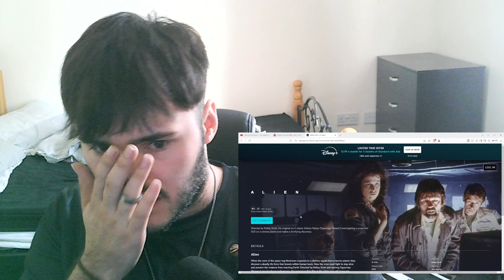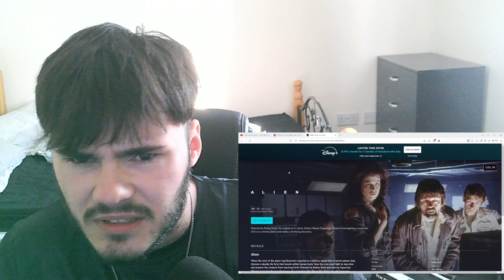BE4OR REACTS To "We Aint Cowboys" Tom MacDonald & Nova Rockafeller (GFBF) | Reaction!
Thanks for 4000, lets get to 5000 by the end of 2024!